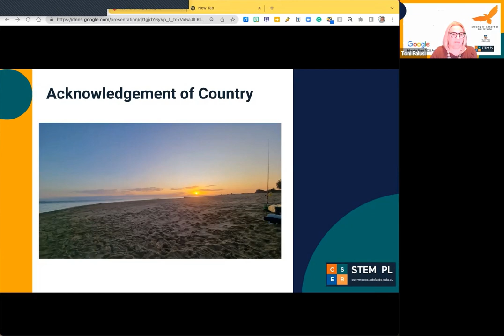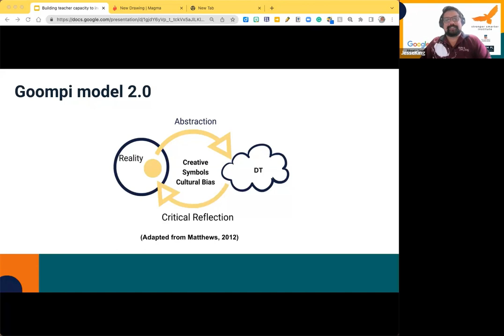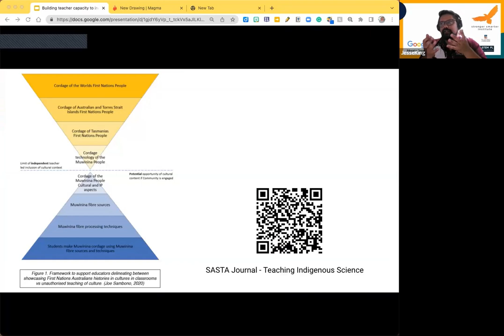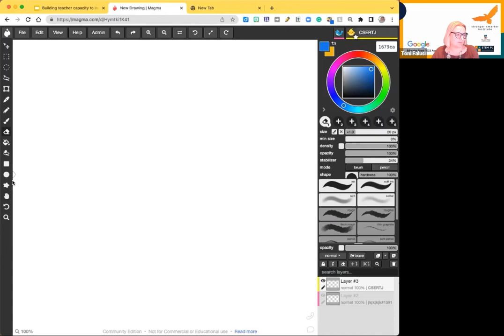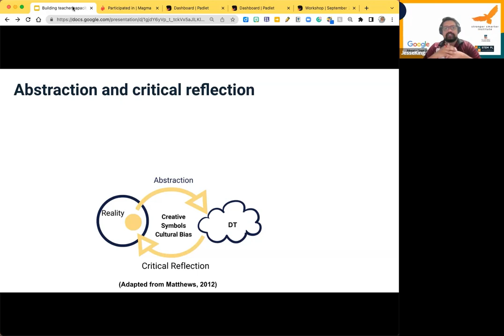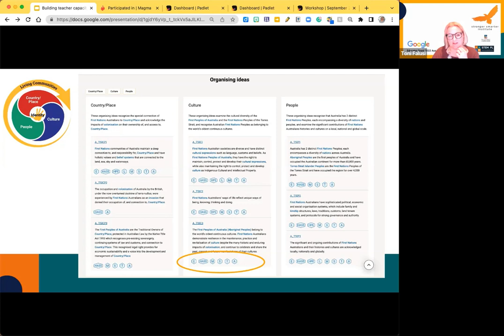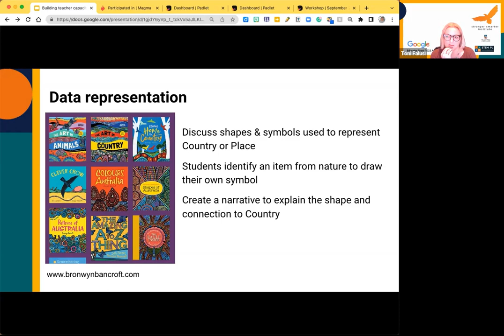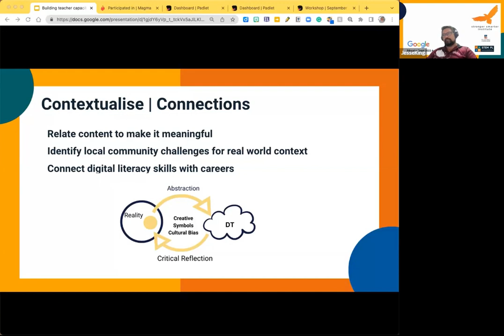Incorporating First Nations Australians Histories and Cultures into Digital Technologies – workshop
Presenters: Jesse King, Chief of Impact, Stronger Smarter Institute (SSI) and Toni Falusi: Project Officer, CSER STEM Professional Learning Team (CSER)

Target Audience: Primary and secondary classroom teachers with an interest in Digital Technologies

Description: The University of Adelaide's CSER Team and Stronger Smarter Institute present a joint workshop to build teachers’ capacity to incorporate culturally responsive approaches within Australian Curriculum: Digital Technologies lessons.

The session will demonstrate approaches to leverage the three-dimensional design of the Australian Curriculum by authentically incorporating General Capabilities and the Cross Curriculum Priority: Aboriginal and Torres Strait Islander Histories and Cultures through the Digital Technologies subject area. Specific topics of data, algorithms and programming for Years 3-4 and Years 5-6 bands will be used as examples. Although we focus on these year levels as a scope for this specific workshop, teachers will be invited to reflect on how they could adapt lessons for their own year levels.

This session responds to two distinct needs in Aboriginal and Torres Strait Islander education (ACARA, 2022):
- that Aboriginal and Torres Strait Islander students are able to see themselves, their identities and their cultures reflected in the curriculum of each of the learning areas, can fully participate in the curriculum and can build their self-esteem
- that the Aboriginal and Torres Strait Islander Histories and Cultures cross-curriculum priority is designed for all students to engage in reconciliation, respect and recognition of the world’s oldest continuous living cultures.

CSER and SSI would like to acknowledge Google Asia Pacific for funding this workshop via a Google ‘Educator Grant 2022’.